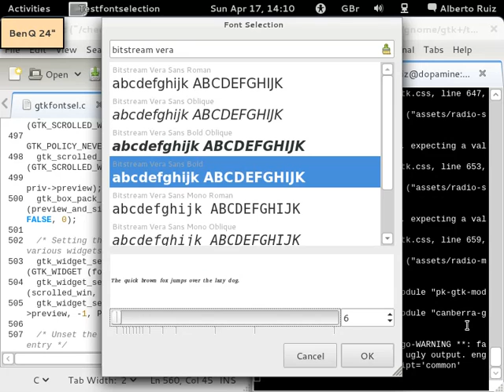Gtk+ New FontSelection widget